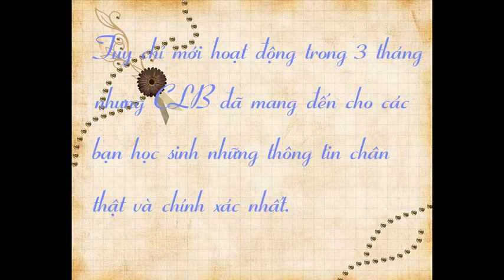Clip giới thiệu Câu lạc bộ Nhiếp ảnh-Báo chí